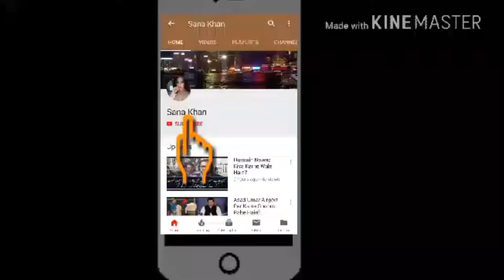Katrina kaif | kabhi pas merey awo